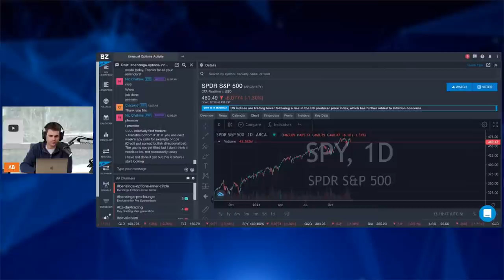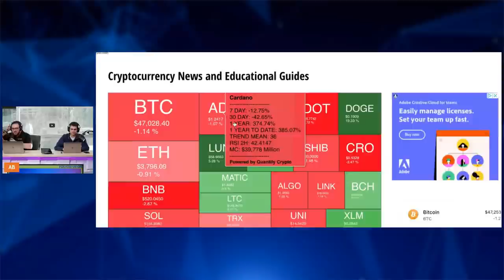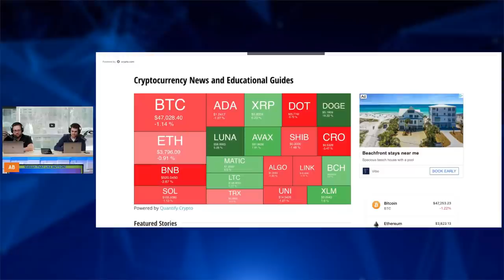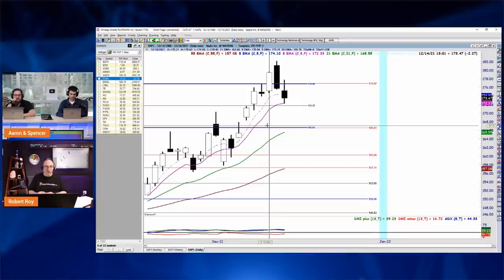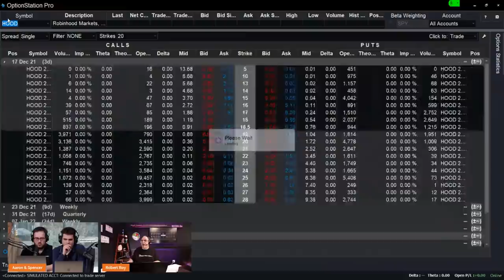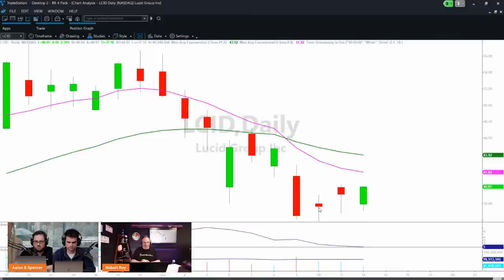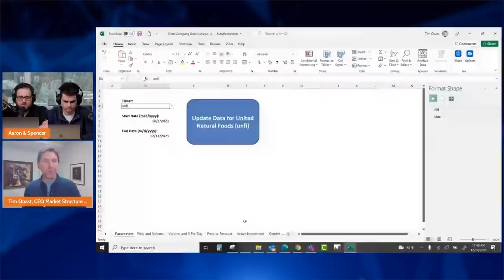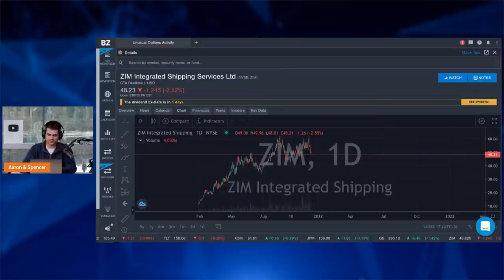How To Play FOMC Meeting $$$ | Benzinga Live 🚨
On today’s Benzinga Live:
-How To Play FOMC Meeting... Calls or Puts?
-Senator sells up to $4 million in Stocks
-Investors Loading Up On Cash - BofA

Today’s Guests:
Tradeshift CEO, Christian Lanng
YipitData Co-Founder & CEO, Vinicius Vacanti
Robert Roy, WealthBuilders HQ
Tim Quast, MarketStructureEdge

HOSTS

💰Mutual Funds
💰Penny Stocks
💰Short Sellers
💵Forex Trading